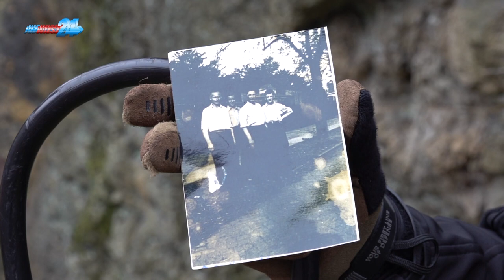Antonówka wracają spacery